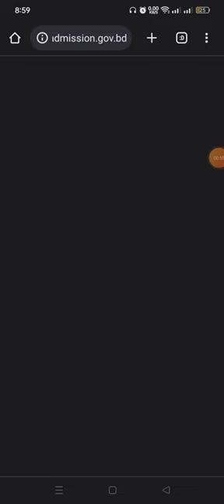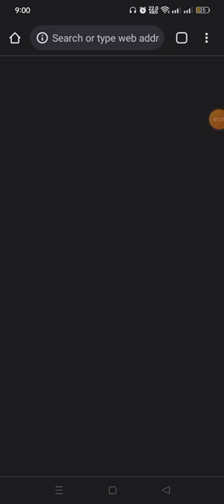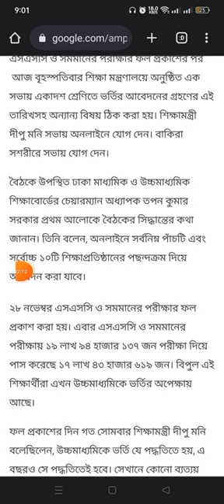একাদশ শ্রেণীতে অনলাইনে ভর্তির আবেদন কত তারিখ থেকে কত তারিখ পর্যন্ত? আবেদনের ওয়েবসাইট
hsc, hsc admission, hsc admission 2023, college admission 2023, notordem college admission 2023, xi class, xi class admission online 2022, একাদশ শ্রেণী ভর্তি ২০২৩, একাদশ শ্রেণী ভর্তি কবে শুরু, একাদশ শ্রেণী ভর্তি সকল তথ্য, একাদশ শ্রেণী ভর্তি, একাদশ শ্রেণীর ভর্তির ফরম ফিলাপ, কলেজ ভর্তি, একাদশ কলেজ ভর্তি, একাদশ শ্রেণী ২০২৩ ভর্তি, একাদশ শ্রেণী সকল তথ্য ভর্তি, কলেজ চয়েস, নির্বাচন, নিশ্চায়ন, মাইগ্রেশন, একাদশ ভর্তি ২০২৩-২৪, hsc admission 23-24, college vorti